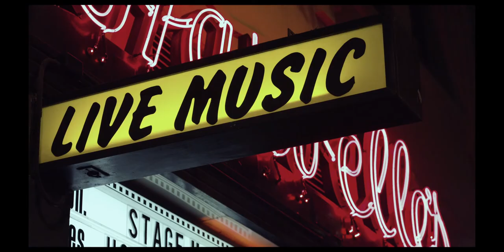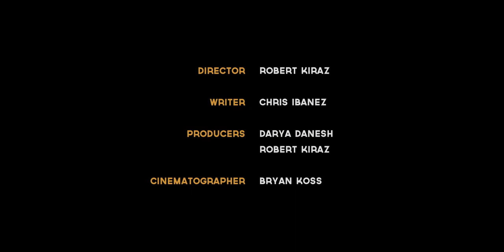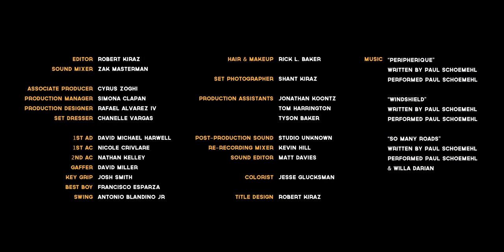Touring Man (2016) | Robert Kiraz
A down on his luck musician tries to reconcile with his estranged daughter with one final performance

Directed by
Robert Kiraz

Writing Credits
Chris Ibanez

Cast
Callen David - Bartender (as Callen David Stilphen)
Willa Darian - Claire
Jordan James Reyes - Line Cook
Paul Schoemehl - Stuart

Produced by
Darya Danesh - producer
Robert Kiraz - producer

Cinematography by
Bryan Koss

Rafael Alvarez IV

Rafael Alvarez IV

David Michael Harwell - first assistant director

Art Department
Chanelle Vargas - set dresser

Sound Department
Matt Davies - sound effects editor
Kevin Hill - re - recording mixer
Jaime Horrigan - audio post - production coordinator
Zak Masterman - boom operator / sound mixer

Antonio Blandino Jr. - swing
Nicole Crivlare - assistant camera
Francisco Esparza - best boy
David Miller - gaffer
Josh Smith - key grip

Editorial Department
Jesse Glucksman - colorist

Music Department
Paul Schoemehl - Musician (original songs by)